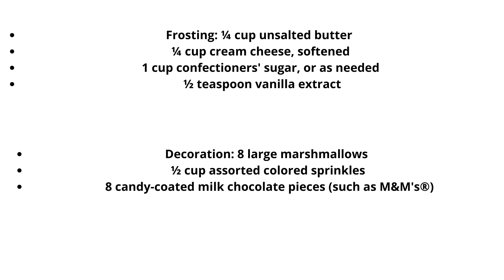EASY FLOWER CUPCAKES....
EASY FLOWER CUPCAKES...FOR KIDS TO MAKE
BAKING HEAVEN COOKBOOK.